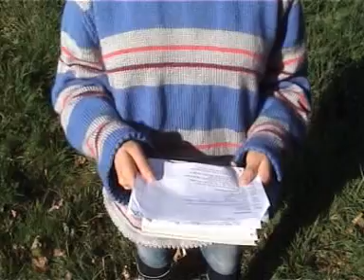Zaai - poeziealbum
filmpje voor het alphaweekend najaar 2007